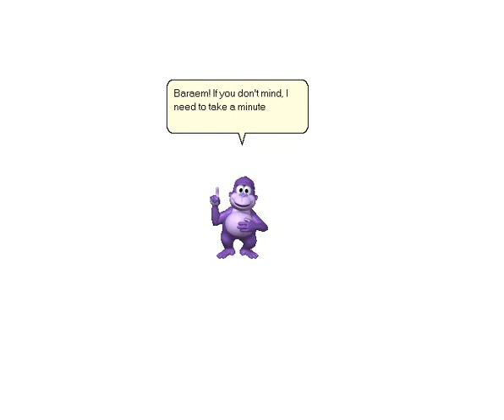BonziBuddy Talk #13 - Eating a Banana